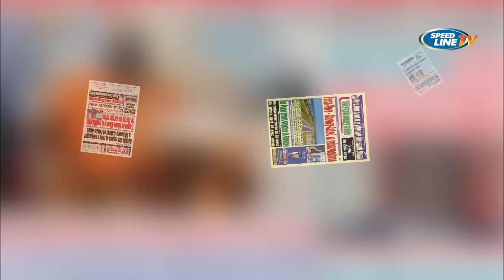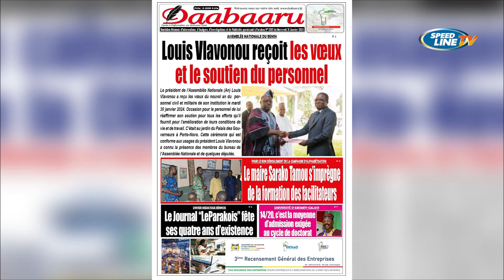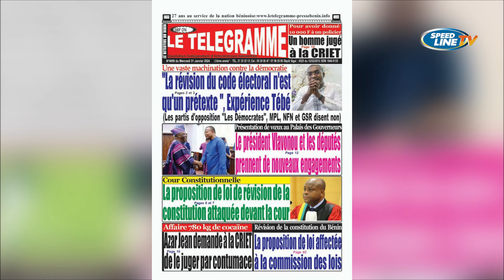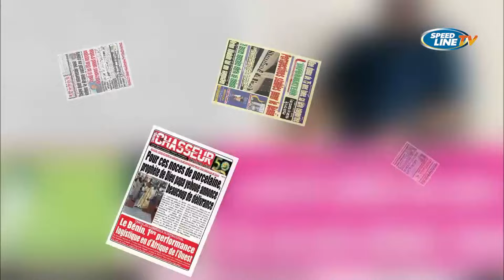LA REVUE DES TITRES - 31 JAN 2024 - Romaric Dossa